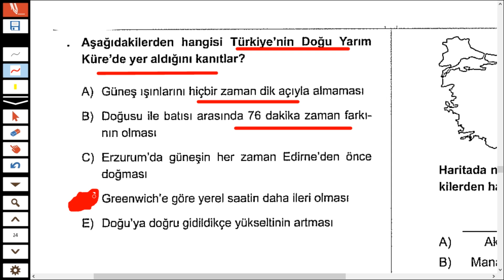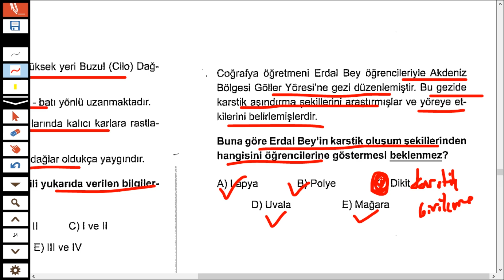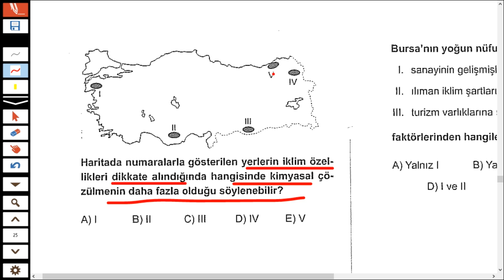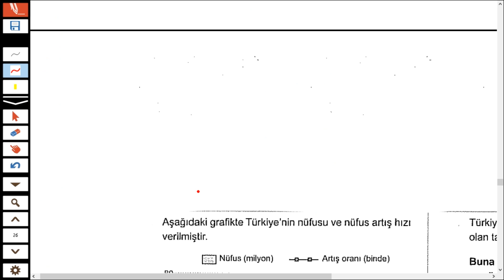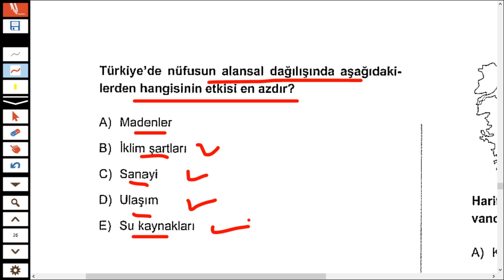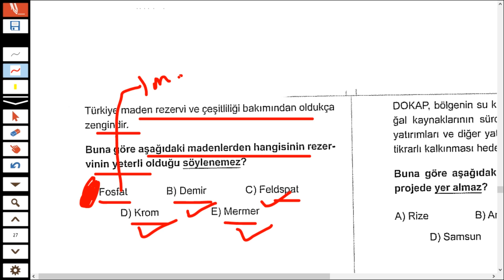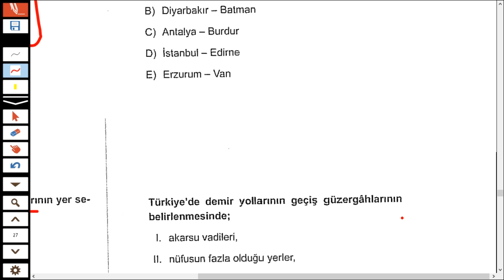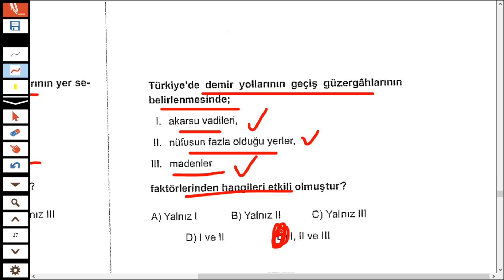KPSS ÖSYM TARZI COĞRAFYA DENEMESİ ÇÖZÜMÜ -10- KPSS COĞRAFYA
SON 4 AY NETLER ARTSIN - ÖSYM BU SORULARI SEVİYOR - KPSS 2022 LİSANS- KPSS 2022 ÖNLİSANS -KPSS 2022 ORTAÖĞRETİM

2022 kpss güncel bilgiler deneme,kpss güncel bilgiler deneme indir,